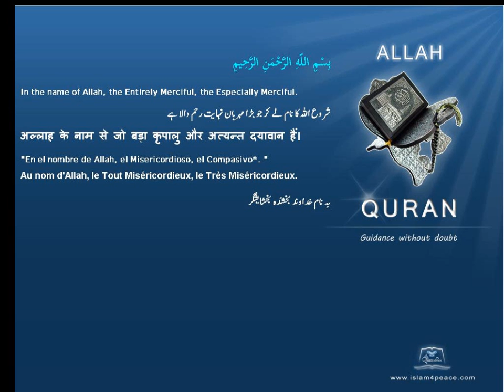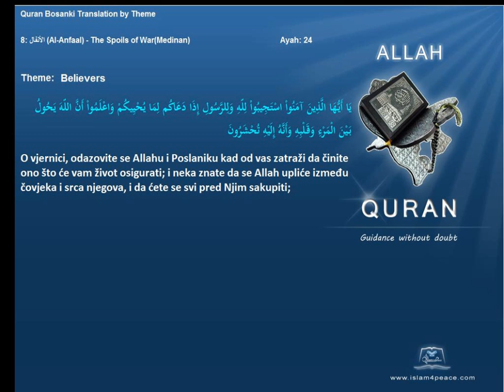Quran by Theme Bosanski Believers Islam4Peace com